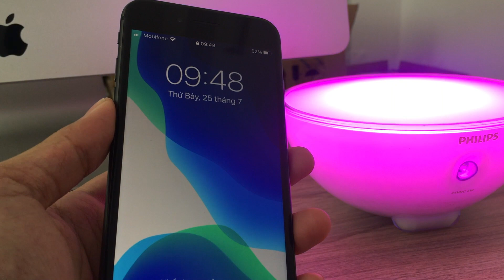Tính năng Back Tap mới nhất của IOS 14 | Chạm mặt lưng iPhone để điều khiển đèn thông minh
Bản IOS 14 beta cập nhật mới nhất với một tính năng thú vị cho thiết bị iPhone. Người dùng có thể chạm nhẹ vào mặt lưng iPhone từ 2 đến 3 lần để thực hiện các tác vụ nhất định.
  Tính năng này không chỉ giới hạn cho thiết bị nhà thông minh Home App. Mà còn cho rất nhiều ứng dụng khác khi có tạo Siri ShortCuts.

   Trong video, Smart HomeKit sử dụng đèn thông minh Philips Hue Go. Thiết bị tương thích với hệ Apple HomeKit và có nhiều chức năng thông minh như thay đổi màu sắc, đồng bộ ánh sáng theo màn hình,...

Hy vọng Video Clip đã mang đến thông tin bổ ích cho các bạn